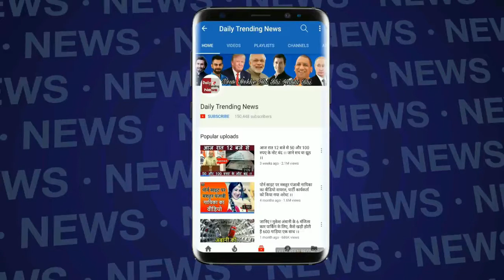LIVE VIDEO SALMAN KHAN और उनके बाकी साथी पहुँचे कोर्ट !!